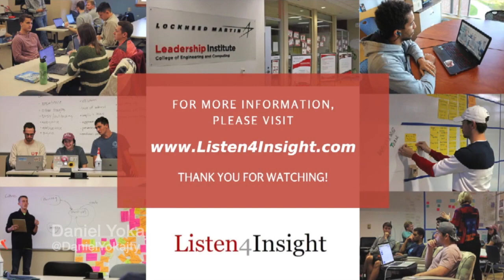The New Rules of the Business World: The Digital Matrix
The Lockheed Martin Leadership Institute is a program focused on personal, interpersonal, and strategic leadership. Students within the program are tackling the challenges posed by Digital Transformation, and are addressing the needs of an evolving societal climate. With this in mind, students have been pursuing research through various resources, including those referenced in this video, to capture a greater knowledge of how the workforce of the Digital Age must BE in order to succeed.